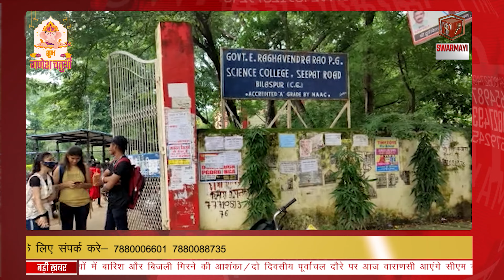जेपी नड्डा के छत्तीसगढ़ दौरे का सीएम ने किया स्वागत...